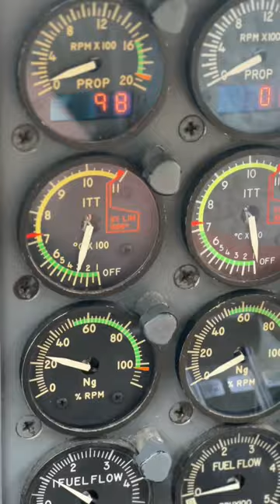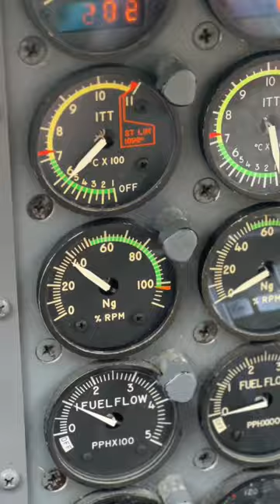Starting a Turboprop PT6 | Pilot Training and Airplane Basics